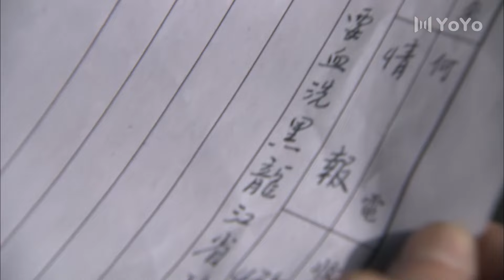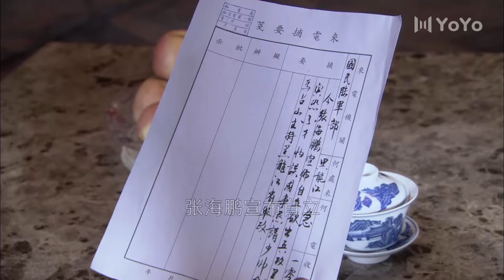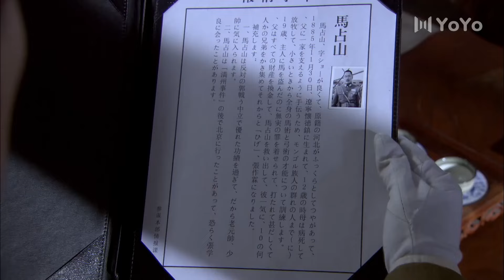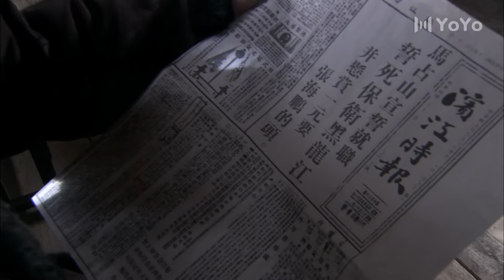【歷史鉅作】烽火連天 03 | 主演：黃海冰、羅嘉良、應採兒、葉璇、張魯一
➡類別：諜戰 / 警匪 / 懸疑
➡劇情簡介：該劇講述了從1931年「九·一八事變」到1945年8月15日日本戰敗投降的這段歷史時期內，發生在東方戰場的140多個具有影響力的故事。